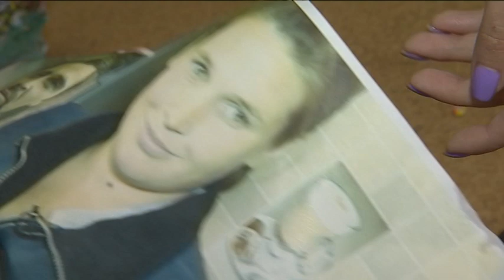Стосується кожного. Біологічна вигода. Випуск за 18.10.2018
Теплі взаємини у Руслани Бутенко з Херсонської області зі своїми прийомними дітьми склалися одразу, як тільки сестри потрапили у родину. 2-річну Варвару та 3-річну Валерію забрали від біологічних батьків біля півтора року назад. Два тижні тому Марія Макарова та В’ячеслав Єрмоленко, яких позбавили права піклування, несподівано заявили свої права на дівчат і почали вимагати, щоб прийомна сім’я повернула їм дітей. Марія та В’ячеслав встигли стати багатодітною сім’єю. 11 місяців тому у них народився син Віктор, а через два місяці молоді батьки знову чекають на поповнення.

Чи можна довірити долю дітей людям, які вже одного разу залишили їх напризволяще?